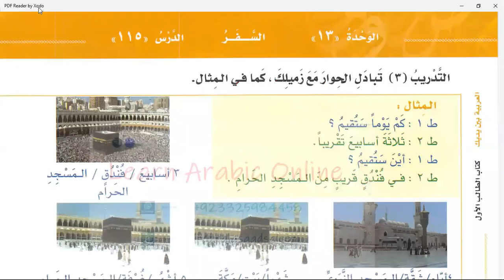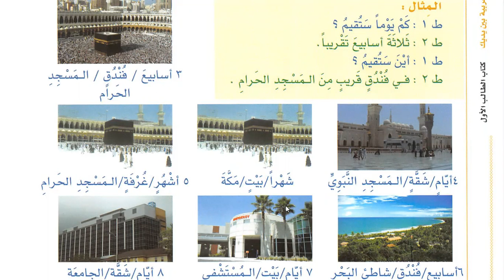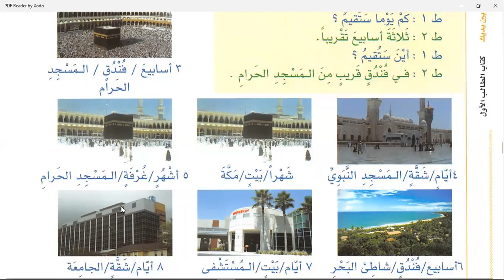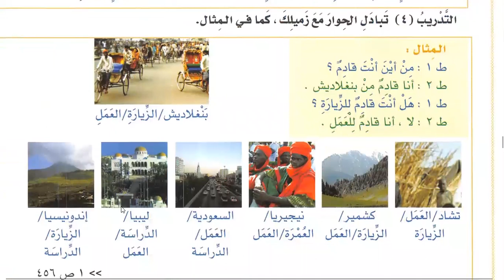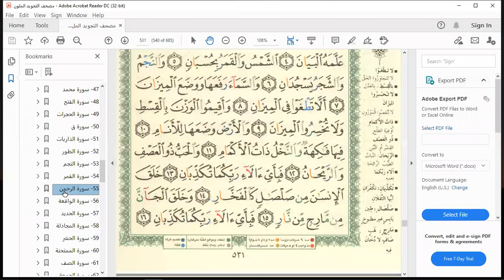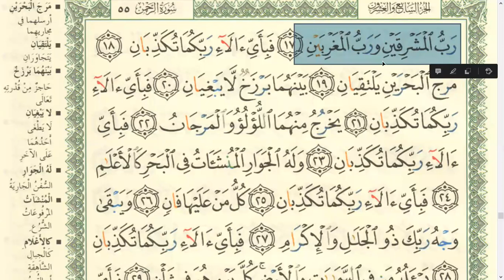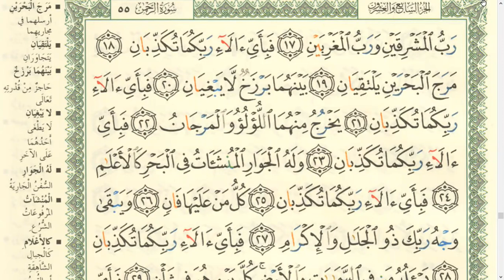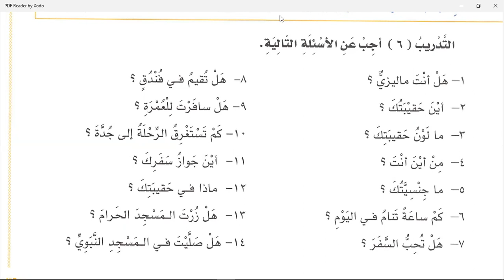Class 97 | Lesson 115 of Al Arabiyyahtu Bayna Yadayk Book 1 Part 2 in English | Learn Arabic Online